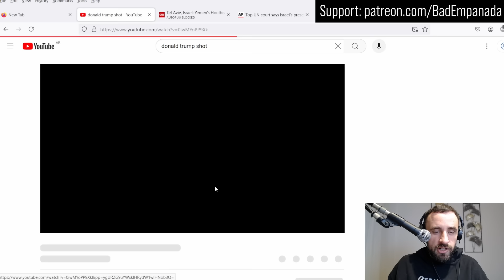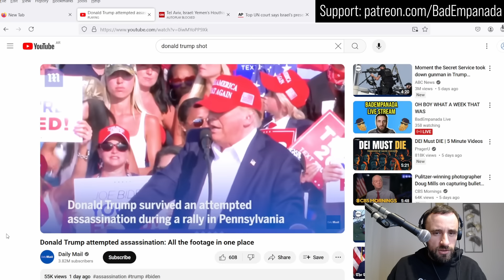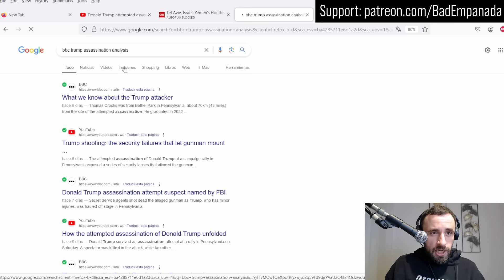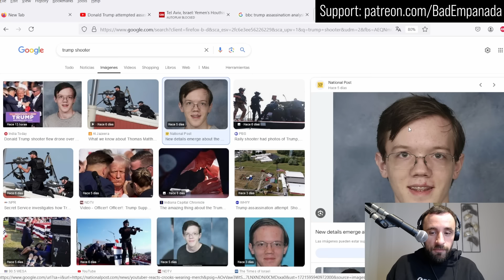TRUMP ASSASSINATION ATTEMPT - WTF Happened?!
Donald Drumpf was almost ASSASSINATED in an attempt by his own guy and it and everything that's happened since is honestly just confusing. Here I discuss it!